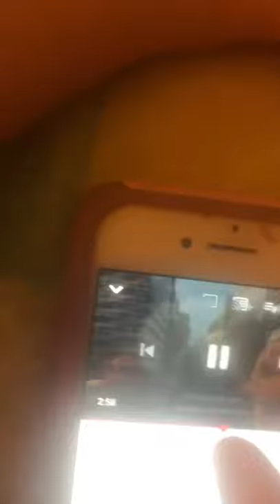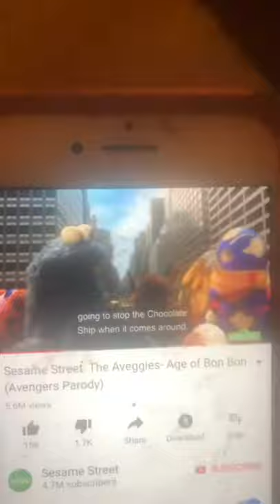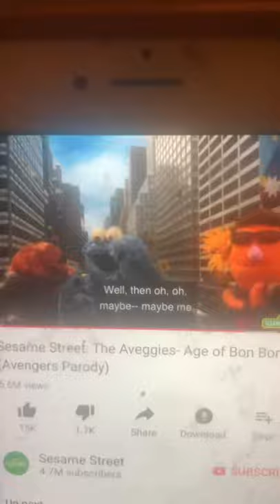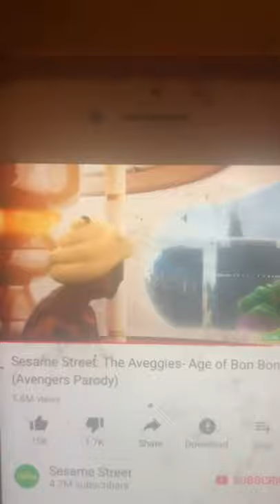The Aveggies : Age Of Bon Bon - Trailer 4